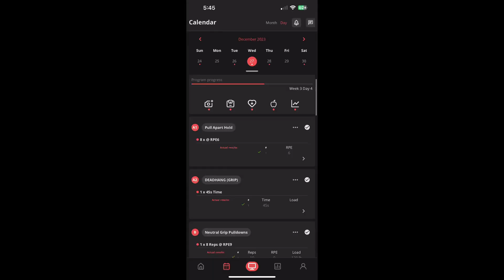JACKED EPISODE 19 - BACK and BICEPS - WITH BIG MAN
🔥 Squad, Rounit in the house! Today, we're flipping the script with a Back & Biceps workout – 'cause we're all about them gains and getting that upper body lookin JOOCY ! 💪🚀

🏋️‍♂️ What's going down:
Back Attack: Join me in the trenches as we hit the back from every angle. We're talkin' wide, thick, and everything in between. Let's sculpt that V-taper, people!
Biceps on Blast: Ain't no half-stepping here. We're cranking up the intensity to give those biceps the love they deserve. Get ready for the burn, it's gonna be epic!
Pro Tips, No Cap!: I'm dishing out the real-talk tips and tricks that take your Back & Biceps game from zero to hero. You don't wanna miss this insider knowledge.

🎥 Hit play, vibe with the music, and let's crush this Back & Biceps session together!

💬 Drop a comment, tell me your favorite back or biceps exercise, and let's keep this fitness journey epic! 💯  - Especially if you read this caption haha

Programs - trynagetjacked.app